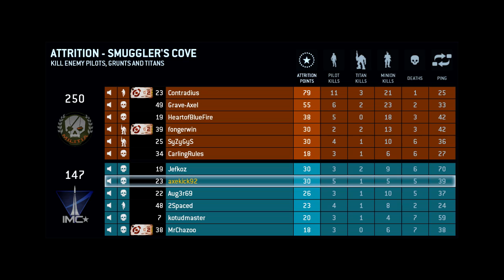Titanfall w/ axekick - Ep.2 - Half-Life 3 COMFIRMED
LOL JK!!!

If you like it, hit that button!!!